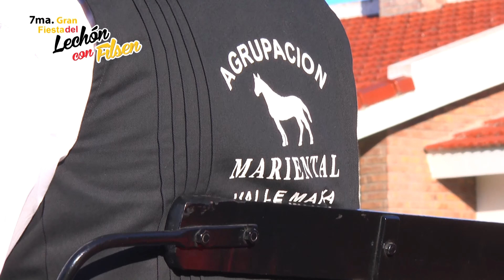🎞️ 7ma edición de la fiestadellechonconfilsen®️. Mayo de 2019.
🎞️Video Oficial de todo lo vivido en la 7ma fiestadellechonconfilsen®️, llevada a cabo en AldeaBrasilera, EntreRíos, Argentina; el Domingo 12 de Mayo de 2019.

😁Próxima Edición de la Fiesta:

🗓️ FECHA: Domingo 15 de Mayo de #2022

📍LUGAR: Salón UALD (Sede de Unión de Alemanes Libres y sus Descendientes).

🕛 HORARIO:  13 hs.

🐷 MENU
Lechón Caliente con Filsen. Papa y Batata al horno. Chorizo Casero con ensalada. Postre (Helado).

🎺SHOW EN VIVO 🎸
Maravillas Alemanas. Los Gringos del volga.

🍺SERVICIO DE CANTINA 🍷

🍽 TRAER VAJILLA COMPLETA 🍽

💲Costo Tarjeta: $2000

 🌧️☔ NO SE SUSPENDE POR LLUVIA ☔🌧️